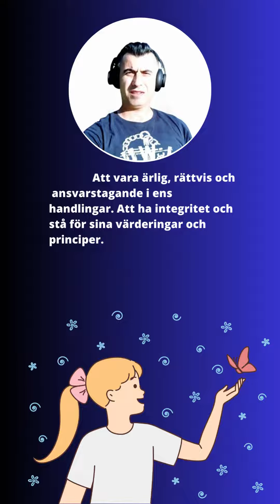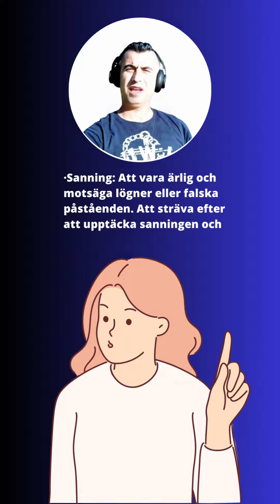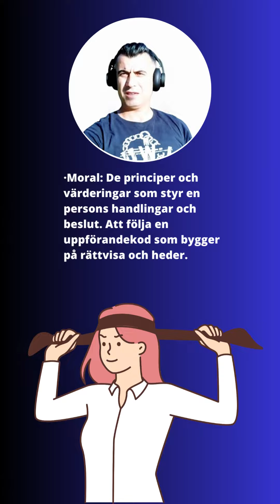Viktiga ord om lektionen heder och rättvisa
Heder och rättvisa

viktiga ord:

Heder och rättvisa är två viktiga begrepp som har en betydande roll i vårt samhälle. Dessa ord representerar grundläggande principer och värden som vi strävar efter att upprätthålla och främja. Att ha en förståelse för betydelsen av dessa ord är avgörande för att skapa en rättvis och harmonisk värld. Här är tio ord och deras betydelser relaterade till heder och rättvisa:

• Heder: Att vara ärlig, rättvis och ansvarstagande i ens handlingar. Att ha integritet och stå för sina värderingar och principer.

• Rättvisa: Principen om att ge varje individ det de förtjänar och att behandla alla lika och rättvist. Att göra rätt och undvika orättvisa.

• Ärlighet: Att vara sanningsenlig och opartisk i ens ord och handlingar. Att undvika bedrägeri eller osanningar.

• Jämlikhet: Principen om att alla människor är lika värda och har samma rättigheter och möjligheter. Att behandla alla med respekt och rättvisa oavsett kön, ras, religion eller socioekonomisk bakgrund.

• Empati: Att känna och förstå andras känslor och perspektiv. Att vara medkännande och visa medlidande mot andra.

• Sanning: Att vara ärlig och motsäga lögner eller falska påståenden. Att sträva efter att upptäcka sanningen och agera därefter.

• Rättssäkerhet: Principen om att rättssystemet ska vara rättvist och att alla individer har rätt till en rättvis rättegång. Att rättvisa ska vara tillgänglig för alla.

• Ansvar: Att ta ansvar för ens handlingar och konsekvenser. Att agera med omtanke och ta ställning för det som är rätt.

• Solidaritet: Att visa stöd och sammanhållning med andra, särskilt de som är utsatta eller diskriminerade. Att kämpa för rättvisa och jämlikhet.

• Moral: De principer och värderingar som styr en persons handlingar och beslut. Att följa en uppförandekod som bygger på rättvisa och heder.

Dessa ord och deras betydelser utgör grunden för ett samhälle som strävar efter att främja heder och rättvisa. Genom att förstå dessa begrepp och leva efter dem kan vi bidra till att skapa en värld där alla behandlas rättvist och med respekt. Det är viktigt att integrera dessa principer i våra dagliga liv och agera som förebilder för andra, så att vi kan bygga starka och rättvisa samhällen.